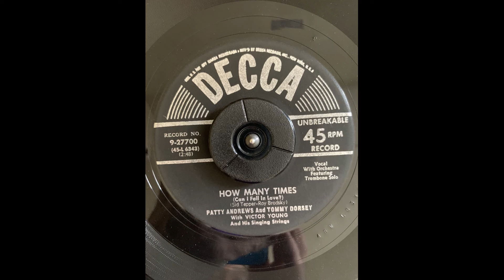Patty Andrews and Tommy Dorsey How Many Times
Decca 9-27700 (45-L 6343) with Victor Young and his Singing Strings

Recorded 7/3/1951